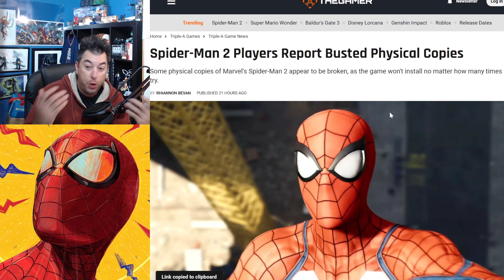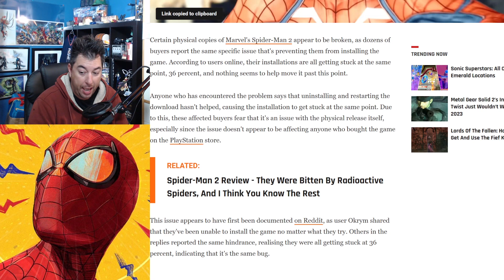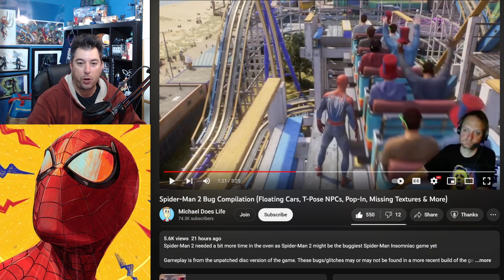Spider-Man 2 Is Broken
Another New AAA game is released and it is a broken game and a buggy mess of a game, Spider-man 2 released Oct 20, 2023, only on the PlayStation 5